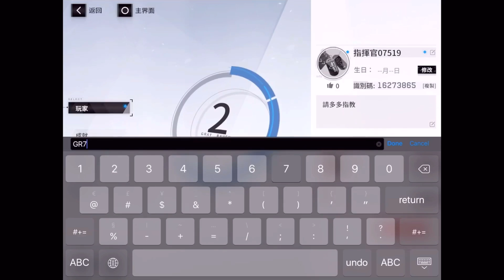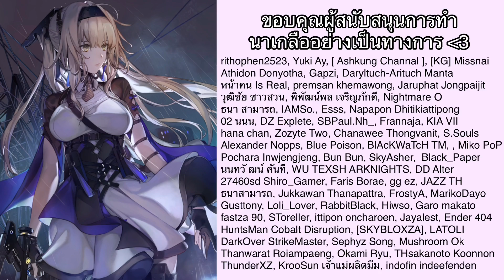[Punishing: Gray Raven] ภาพรวมตัวละครระดับ S เริ่มต้นทั้ง 5 (ไกด์มือใหม่ 03)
เว็ปสุ่มข้อมูล Taiwan ไว้ย้าย Store iOS
Game : Pusnishing: Gray Raven
CN Server File Size : 3.5GB
TW Server File Size : 2.7 GB

ข้อมูลเกมต่างๆ อยู่ในดิสคอร์ด
หรือโดเนทได้ที่
กสิกรไทย 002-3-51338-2